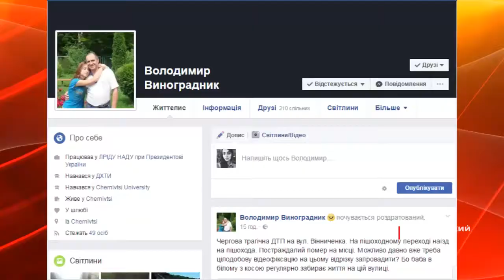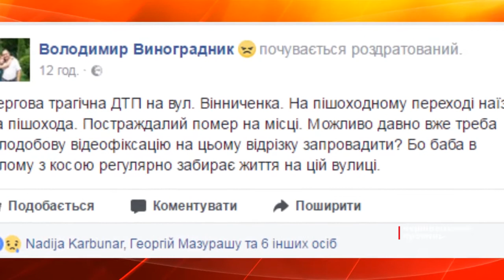На Винниченка - чергова смертельна аварія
Трагедія сталася близько десятої вечора у четвер, першого червня.